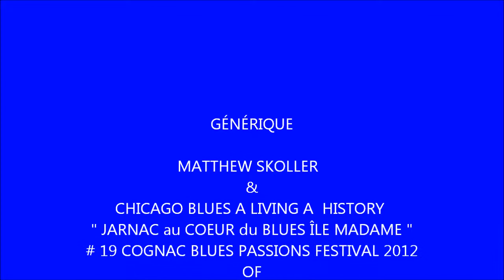MATTHEW SKOLLER & CHICAGO BLUES A Living History "JARNAC " Born in Chicago " Cognac Blues Passions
MATTHEW SKOLLER & CHICAGO BLUES A Living History { Born in Chicago } "JARNAC au Coeur du Blues" Cognac Blues Passions France Tuesday, July 3rd, 2012

Matthew Skoller Vocals Harmonica
Billy Flynn Guitar
Fellow Crews Bass
Johnny Iguana Piano
Kenny Smith Drums